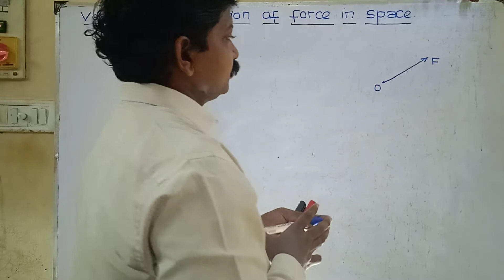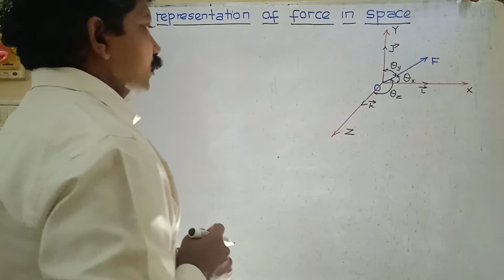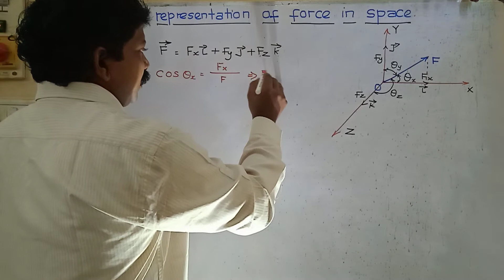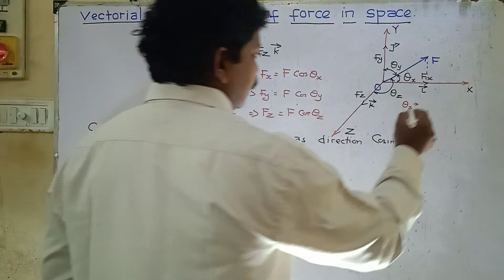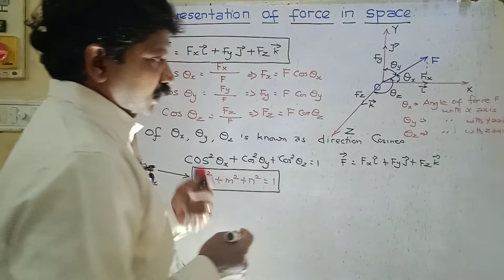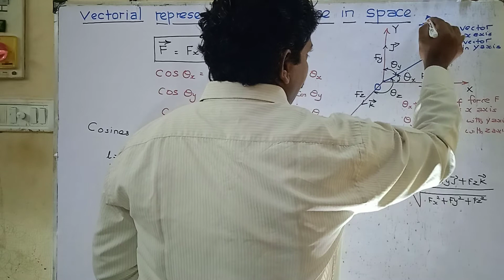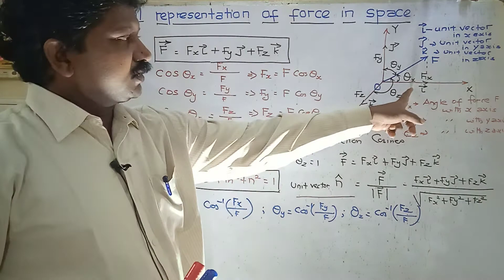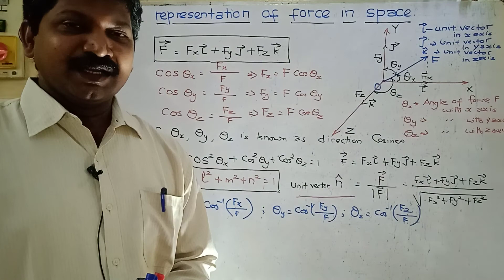ENGINEERING MECHANICS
Vectorial representation of force in space